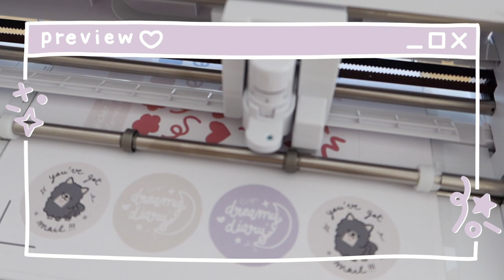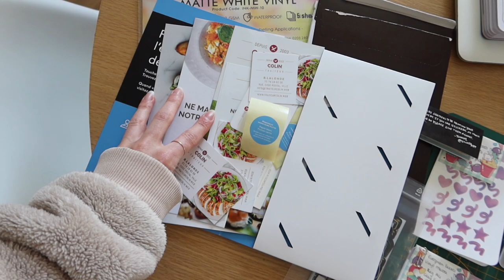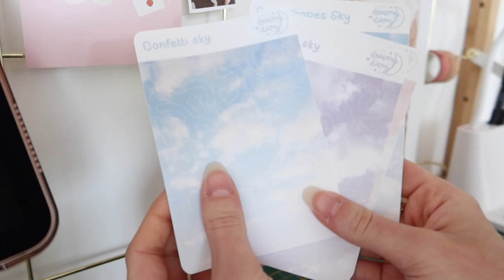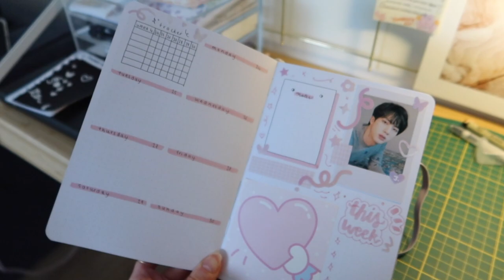comment j'ai créé ma marque de papeterie 🌙🧸 dreamy vlog #1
Trop contente d’enfin vous poster cette vidéo pour vous parler un peu plus en détail de ma petite marque de papeterie 🥰

Le prochain shop update/restock est prévu pour le 16 Mars prochain sur le site DreamyDiary.fr !

Et n’hésitez pas à me suivre aussi sur @dreamydiary_ et à checker la story à la une "dreamy diary" pour en apprendre encore plus sur ma marque ✨

✖️ ma machine de découpe
✖️ mon imprimante
✖️ mon ipad
✖️ je dessine sur Procreate
✖️ j’ai crée mon site sur Shopify
✖️ j’utilise la plateforme Sendcloud pour mes envois

Si jamais j'ai oublié de linker ou d’écrire quelque chose en barre d'info n'hésitez pas à me le demander en commentaire 🫶🏼

Je filme avec le Alpha 5100 de chez SONY

N'hésitez pas à activer la petite cloche pour ne louper aucune de mes vidéos. Merci mille fois de prendre le temps de regarder mes vidéos. Prenez bien soin de vous, je vous aime fort !
Madison ♡